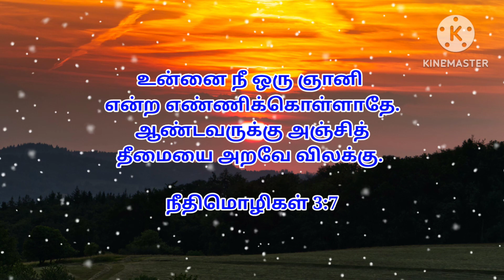இன்றைய வசனம் | 02.11.2023 Today Bible verse | Today Bible verses in Tamil 🕯️⛪🕯️| Bible audio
இன்றைய வசனம் | 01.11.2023 Today Bible verse | Today Bible verses in Tamil 🕯️⛪🕯️| Bible audio